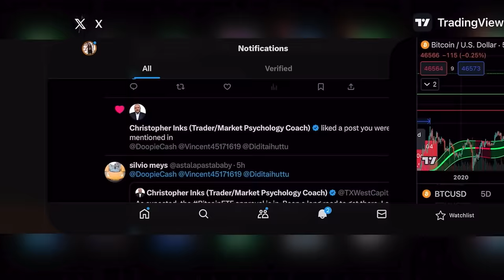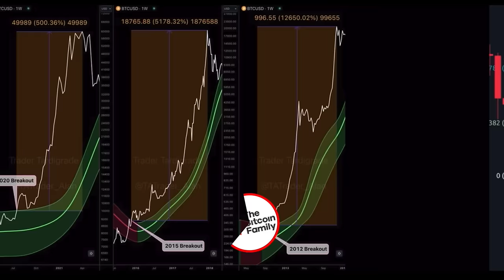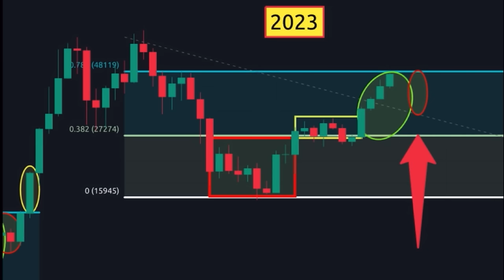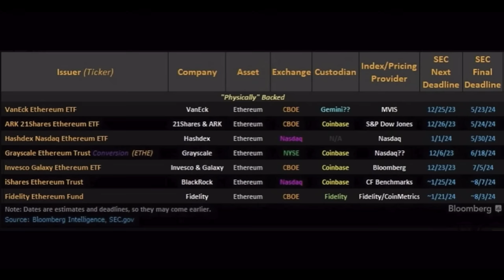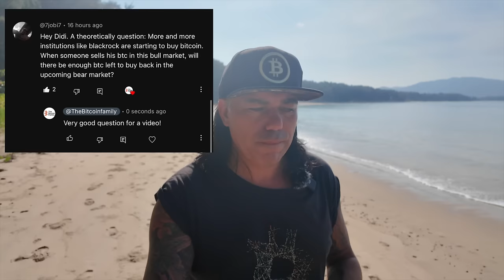BITCOIN SPOT ETF APPROVED, THIS IS NEXT SO BE PREPARED!!!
⏰ Time Stamps ⏰
0:00 Intro
0:46 BITCOIN TA CHARTS
06:05 Trading Tip
08:10 Travel Tip Thailand
09:02 Question Spedning blackrock
12:56 NEWS BTC SPOT ETF
19:17  Life lesson

✅ TRAVEL

✅ EDUCATION

🔥🔥COOL STUFF 🔥🔥